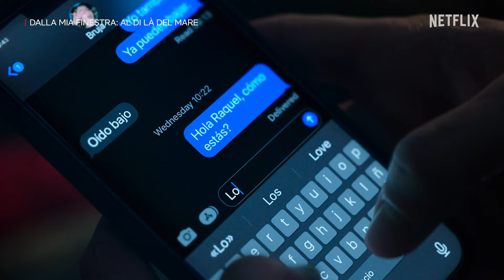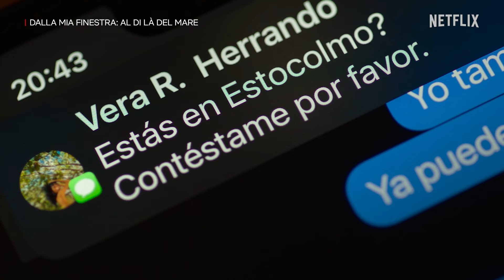Come finisce Dalla mia finestra: Al di là del mare | Netflix Italia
Come finisce Dalla mia finestra: Al di là del mare? Cos'è successo tra Ares e Raquel? Aspettando l’arrivo di Dalla mia finestra: Guardando te (dal 23 febbraio su Netflix), ripercorriamo gli ultimi minuti del secondo capitolo della saga.

Raquel e Ares partono per una gita al mare piena di passione dopo un anno di lontananza. Il loro amore resisterà a nuovi flirt e insicurezze?